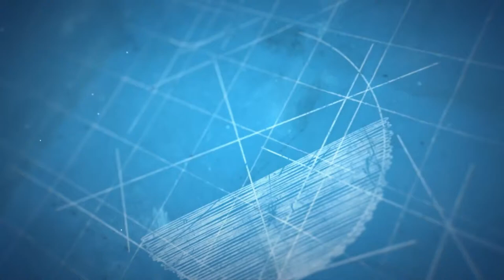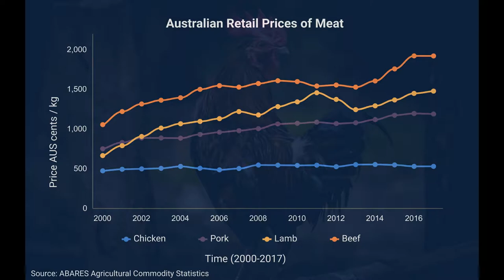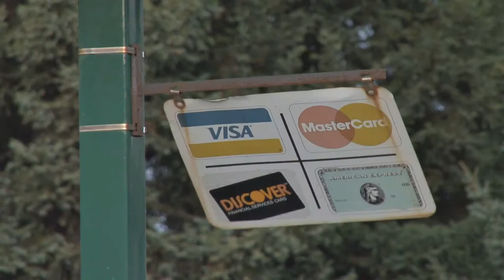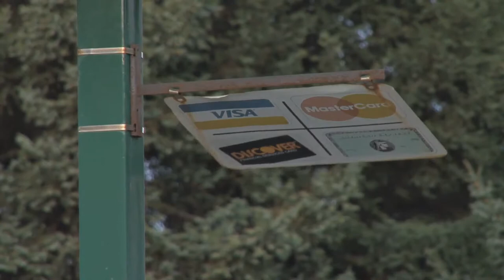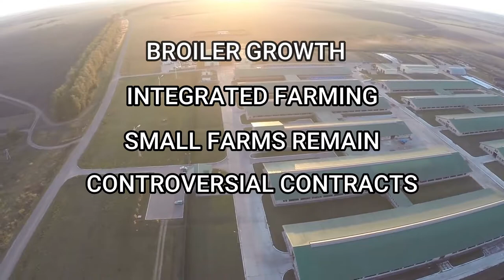Why is chicken cheap? Chickenomics in the 2020s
Why is chicken so cheap? A detailed explanation of the economics of chicken or otherwise known as chickenomics!

Considering the reasons why the modern broiler chicken came to dominate the meat industry.

References

AVEC (2019), Association of Poultry Processors and Poultry Trade in the EU Countries ASBL, Annual Report 2019.

Bennett CE et al. (2018) The broiler chicken as a signal of a human reconfigured biosphere. R. Soc. open sci. 5: 180325.

MacDonald, James M. Technology, Organization, and Financial Performance in U.S. Broiler Production, EIB-126, U.S. Department of Agriculture, Economic Research Service, June 2014.

Compassion in World Farming (2019). Statistics: Broiler Chickens

Dale Wiehoff. How the Chicken of Tomorrow became the Chicken of the World (26 March, 2013), Institute for Agriculture and Trade Policy, Retrieved

Hannah Ritchie and Max Roser (2017) - "Meat and Dairy Production". Published online at OurWorldInData.org. Retrieved from: ' [Online Resource]

Genetics of adaptation in modern chicken. Qanbari S., Rubin C.-J., Maqbool K., Weigend S., Weigend A., Geibel J., Kerje S., (...), Andersson L. (2019)  PLoS Genetics,  15  (4) , art. no. e1007989

The importance of 7-day weight (23 April 2013), Poultry World, Retrieved

The Tournament System: What is the tournament system? How are chicken farmers paid?.